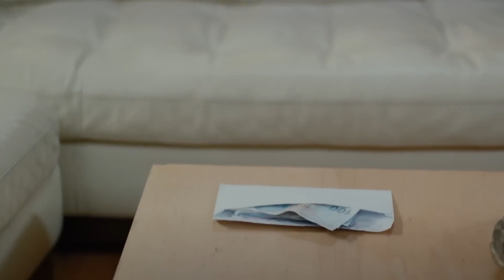Selim, Şebnem'in Bakış Açısından Memnun Değil | Kaçak Gelinler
Şebnem, Selim'in teknesinde kalıyor. "ÖZÜR DİLEMEK İNSANI KÜÇÜLTMEZ"

KANAL: STAR TV - TV8
YAPIMCI: MEHMET YİĞİT ALP
YÖNETMEN: KEREM ÇAKIROĞLU, İNCİ BALABANOĞLU
SENARİST: ENGİN ELGÜN